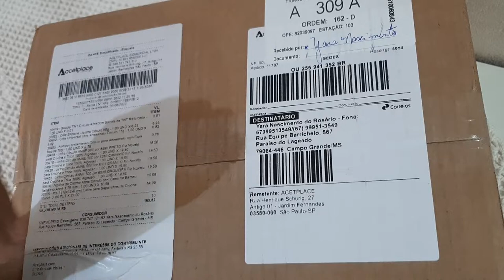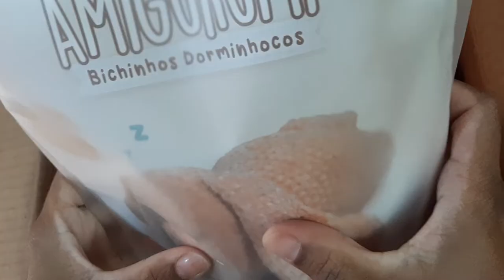Novidades ACETPLACE EMBALAGENS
Parcerias

yara
yarinha
yaranascimento
yarinhanascimento